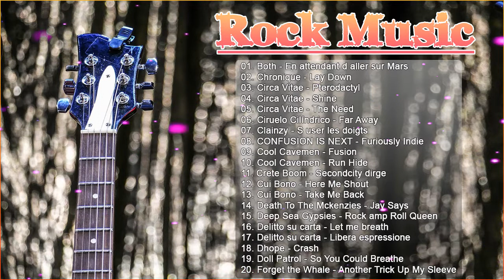Greatest Slow Rock Music 2020 - 2021 // Top Slow Rock 2020 - 2021 #5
Classic Blues Rock Songs | Best Blues Rock Songs Of All Time
classic rock
rock classic
rock
rock 70s
rock 80s
rock 90s